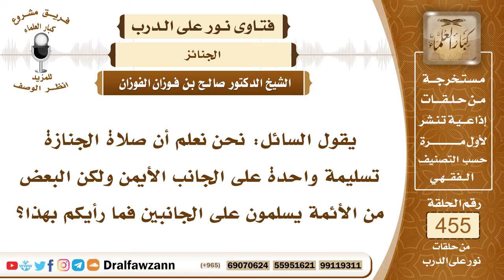6398- حكم التسليم مرتين في صلاة الجنازة - الشيخ صالح الفوزان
"6398- يقول السائل: نحن نعلم أن صلاة الجنازة تسليمة واحدة على الجانب الأيمن ولكن البعض من الأئمة يسلمون على الجانبين فما رأيكم بهذا؟
الجواب: الجواب: الذي ثابت عن الرسول ﷺ في الأحاديث الصحيحة أنه كان يُسلِّم تسليمة واحدة وإذا سلَّم ثنتين فلا حرج في ذلك إن شاء الله.
السيرة الذاتية:
للاشتراك في قناة الشيخ صالح الفوزان

14_ الشيخ محمد أمين الشنقيطي
يتيوب

15_سماحة المفتي عبد العزيز آل الشيخ
 يوتيوب

رئيس الفريق
لمشروع كبار العلماء